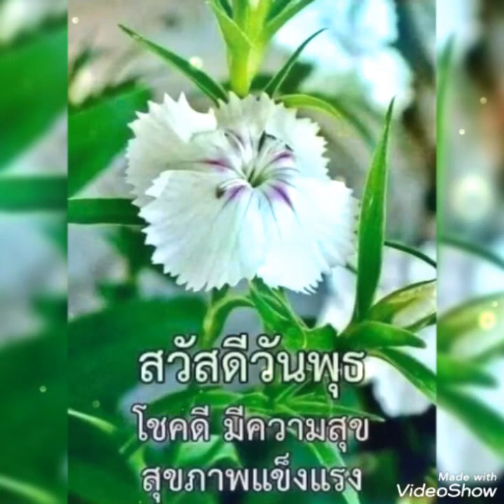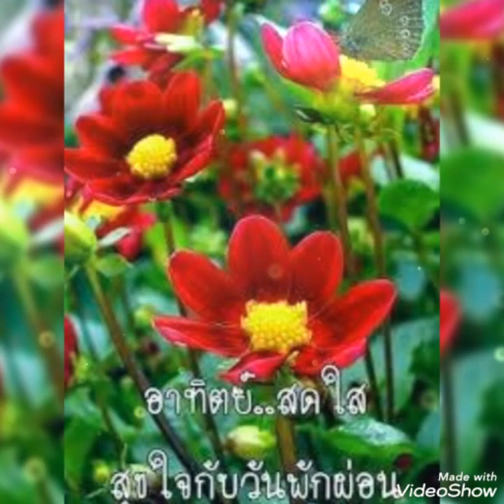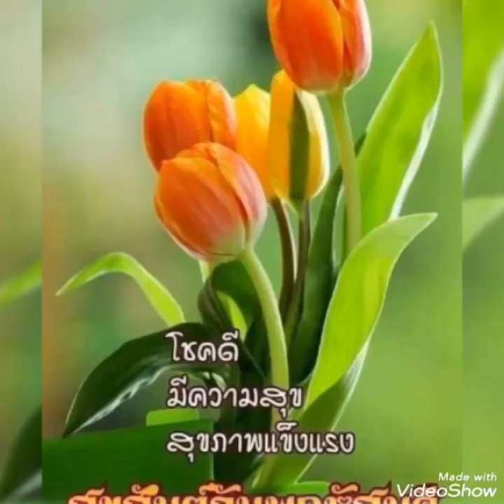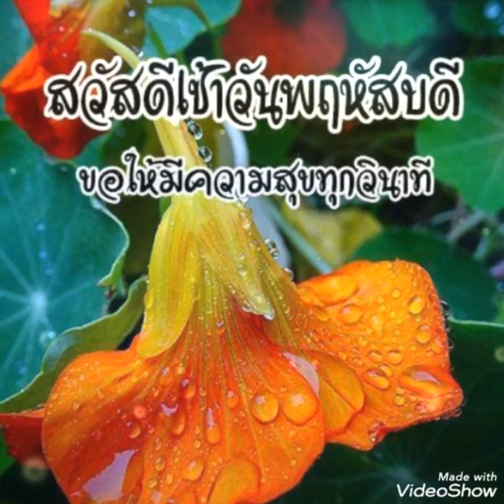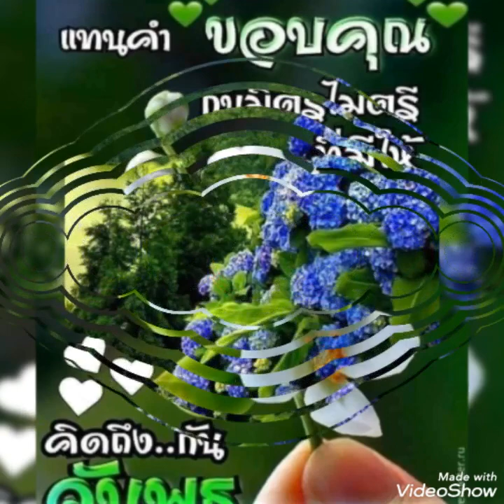คนรักหาย#.. ธานินทร์ อินทรเทพ